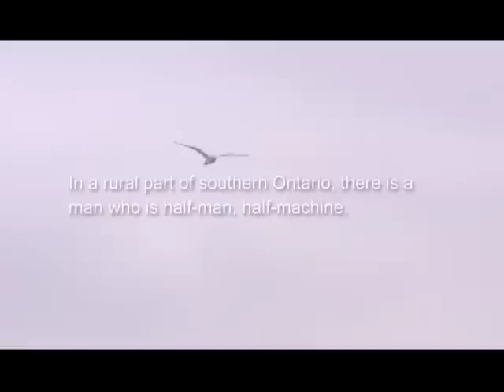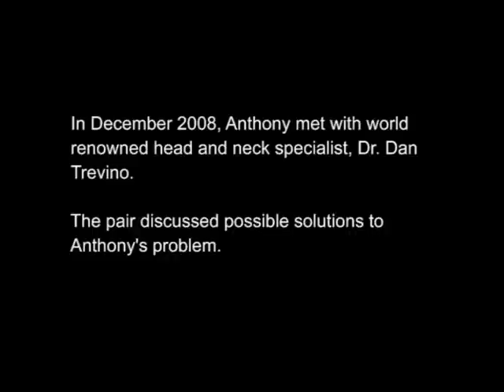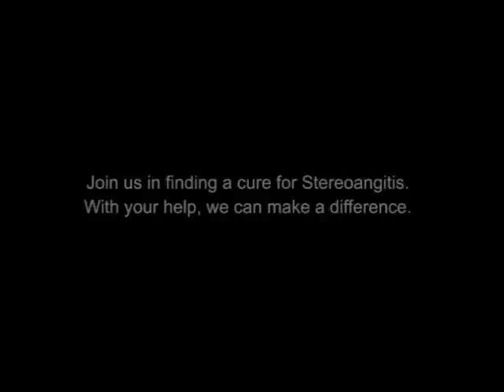Peter Project - "Fair and Square"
Directed by The Cobourg Boys (Brent Quigley & Dylan Taylor).